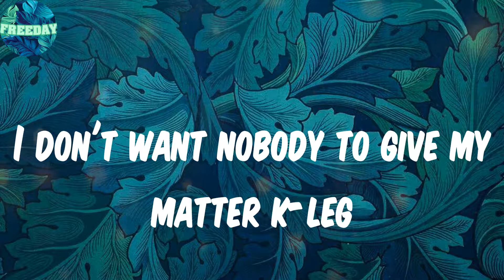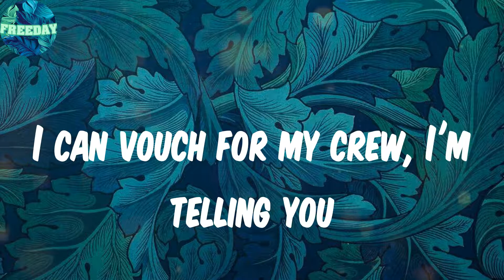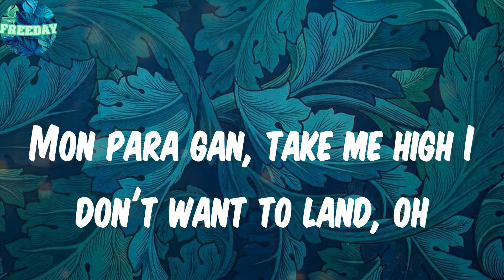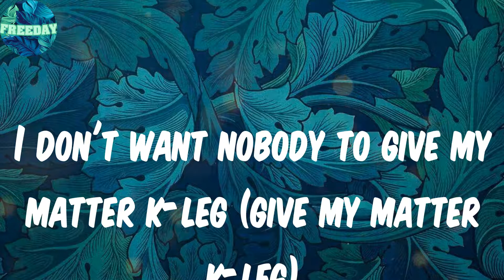𝑰𝒕'𝒔 𝑷𝒍𝒆𝒏𝒕𝒚 (𝑳𝒚𝒓𝒊𝒄𝒔) - 𝑩𝒖𝒓𝒏𝒂 𝑩𝒐𝒚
Lyrics:
Gbe mi trabaye, make you no dey shalaye
I don't want nobody to give my matter k-leg
For this life I dey, I want to be celebrated
Don't wanna waste my days
I want to spend them on enjoyment
It's plenty oh-ahh, order Hennessy oh-ahh
Won ni won wa mi aha, every day party, ahh
As e dey knack de gbedu
Start to dey move, start to dey move
Like you smoke kalaku
Just dey bounce we dey groove, no carry do
If you loose guard dey go bounce with your boo
I can vouch for my crew, I'm telling you
Them too dey do, lifestyle of a crook
Make you dance no dey look
Dem go dey look, dem go dey look
Then say if it's not enough
If I do 99 good e go remain one
I don't know how to show you my love without fucking up
But I can buy you a new AP straight from A Jewellers
Do me like I take Tramadol
Don't want to feel nothing at all (okay)
E be like Ojuju Calabar
Give me moral like I be bouncer
Mon para gan, take me high I don't want to land, oh
Up 'til now I don't understand why
No matter what I do, it's not enough
Wahali I'm faded, I just dey shake head (ahh, ahh)
Forget di label (ah)
Gbe mi trabaye, make you no dey shalaye (no dey shalaye)
I don't want nobody to give my matter k-leg (give my matter k-leg)
I want to spend them on enjoyment (spend them on enjoyment)
Won ni won wa mi aha, every day party, ahh (party, ah, yeah)